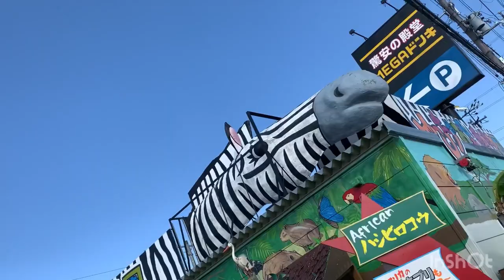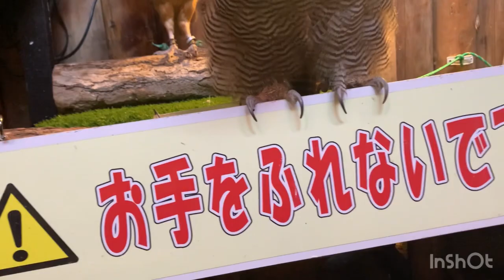めちゃおもろい動物園 ハシピロコウ[義足初心者🔰]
滋賀県甲賀市水口町にめちゃおもしろい動物園があるらしい😀
昔滋賀県守山市のピエリのショッピングモールにあっためちゃ触れる動物園かなとう持って行ってみたら移転してしてたみたい😀
動物が一緒の居たし😀
復活か誰かに引き継ぎかは❓だけど楽しい場所できて良かった😀